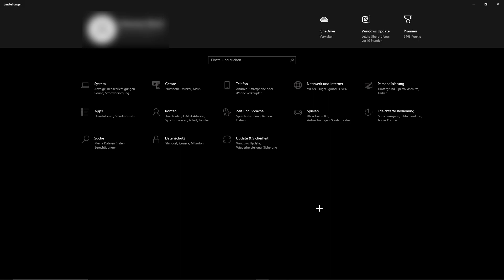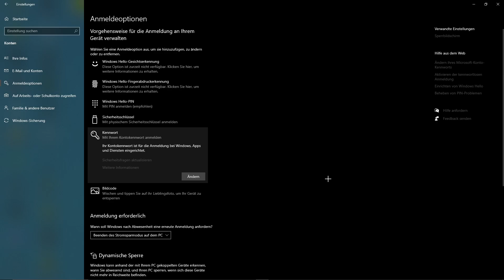Windows Passwort ändern | Windows 10 & 11 Kennwort ändern - Deutsch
In diesem Video zeige ich euch, wie ihr bei Windows 10 & Windows 11 euer Passwort für den PC/euren Benutzeraccount ändern könnt.
Wenn wir ein Passwort hinterlegt haben, müssen wir zunächst immer unser Passwort eingeben, um auf unser Konto zugreifen zu können und den PC zu starten.
Falls jemand anderes euer Passwort herausgefunden hat, oder ihr einfach ein neues Kennwort wählen wollt, dann zeige ich euch in diesem Video, wie ihr ein neues Passwort bei Windows erstellt und euer Passwort somit ändert.